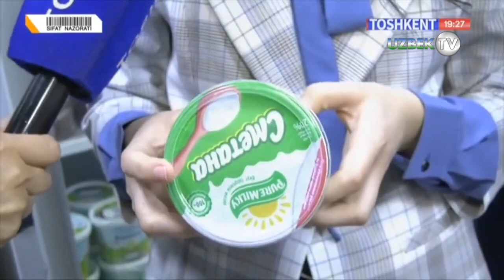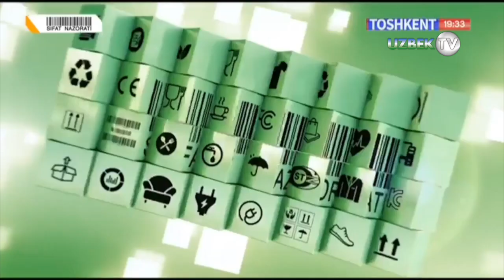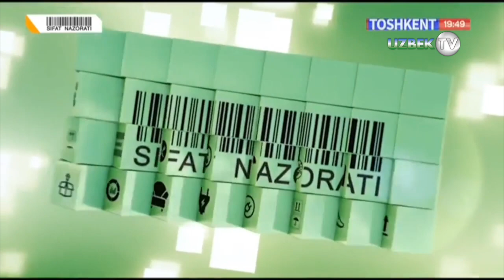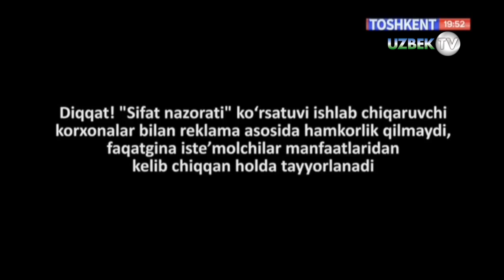Сметана маҳсулотининг сифати талабга жавоб берадими? | Sifat nazorati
"Сифат назорати" кўрсатуви
"Тошкент" телеканали